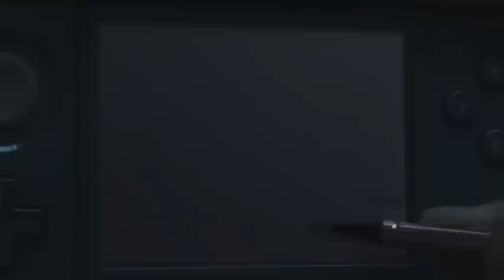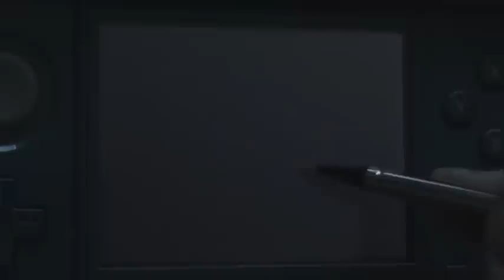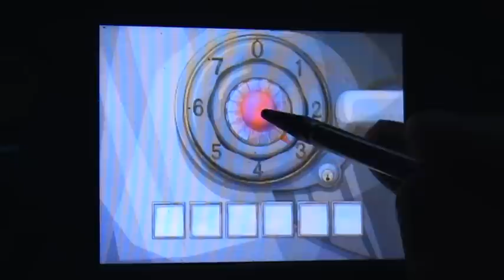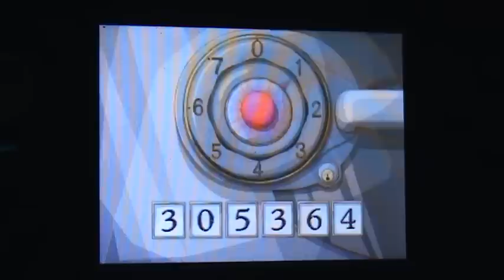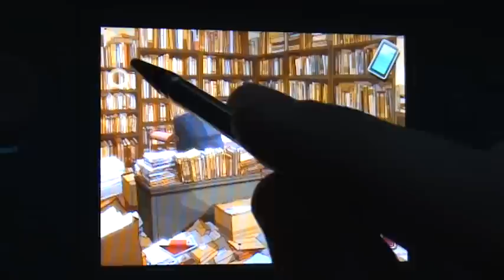Rhythm Thief - Part 9 - Let's Play!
Part 9 to our astronomical Let's Play series!